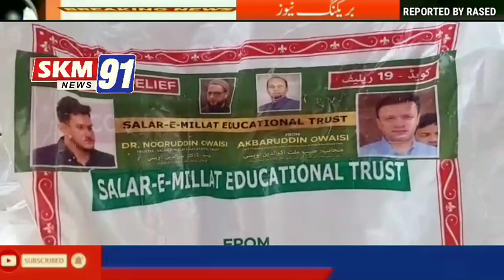Akbaruddin Owaisi today visited 7 containment zones in Chandrayangutta assembly constituency and giv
Akbaruddin Owaisi today visited 7 containment zones in Chandrayangutta assembly constituency and give away ration kits, vegetables & 3 litre milk to each family..Reporter Rashed